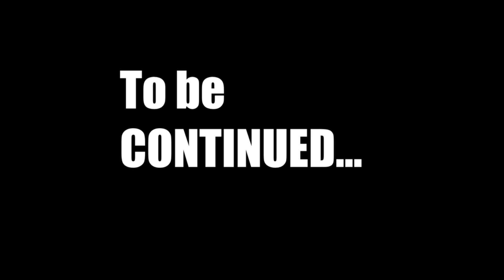My Childhood Friend Teaches Me HER MOVES!!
Ren, a handsome young lady, is keeping her best childhood friend from getting any attention from women. She's intelligent, dashing, athletic, and above all, extremely beautiful and MC-kun can't compete with that. But maybe Ren can teach MC-kun how to get ladies, by teaching him a thing or two...

Support me?

Outro: Rapp Snitches - MF DOOM Cover By OMA The Band